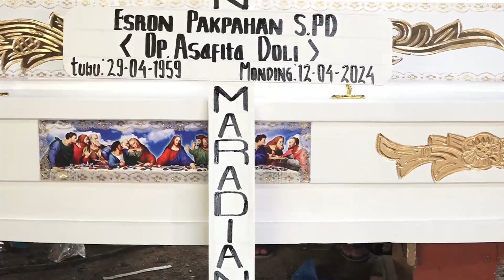Disk 3 Ulaon Sari Matua Op. Asafifa Doli